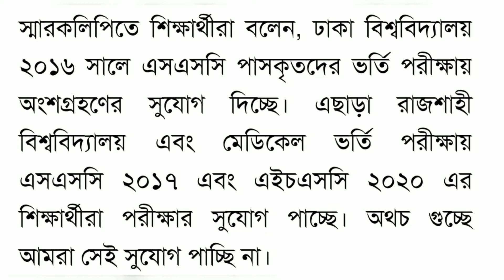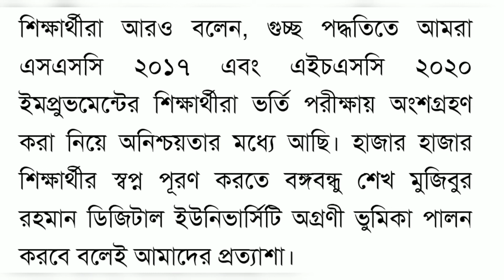SSC-2017,HSC-2020 গুচ্ছতে কি পরিক্ষা দিতে পারবে? গুচ্ছ বিশ্ববিদ্যালয়ের সর্বশেষ আপডেট ২০২১-২২